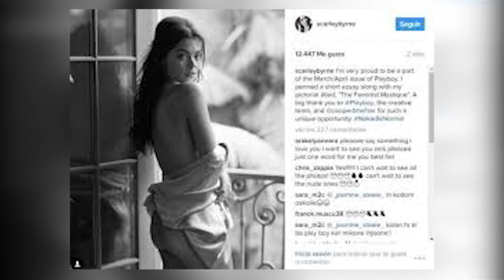Actriz de 'Harry Potter' regresa los desnudos a 'Playboy'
Scarlett Byrne, quien fue Pansy Parkinson en tres películas de la saga cinematográfica, reveló la noticia en Instagram.